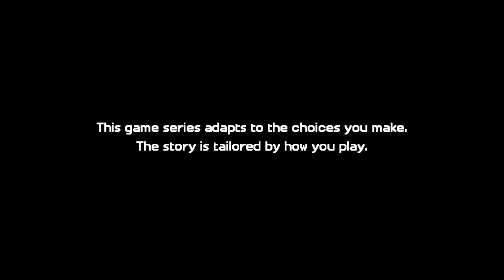Minecraft Story 2 "Episode 2 Gaint Consequences bagian 1"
Setelah berhasil mengalahkan gaint golem yang ada di sea temple jess dan teman-teman mendapatkan structure block dan kembali ke beacon town akan tetapi gaint golemnya ikut ke beacon town dan dimulai lah pertarungan jess melawan admin, yuk tonton gaes, bantu like dan subscribe ya thx